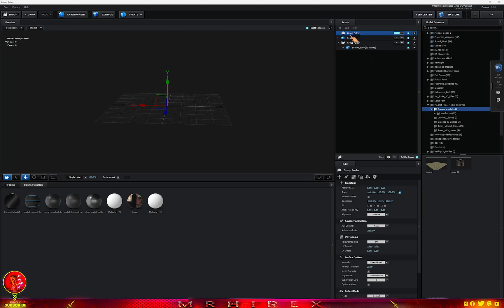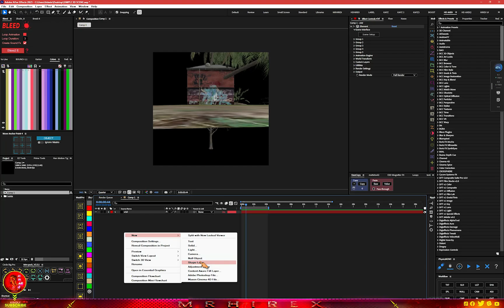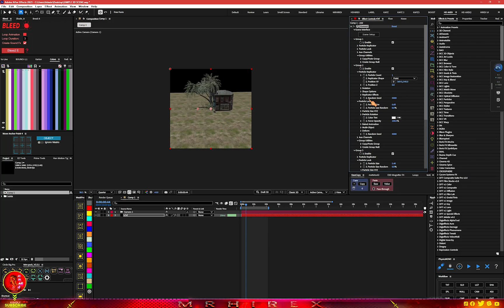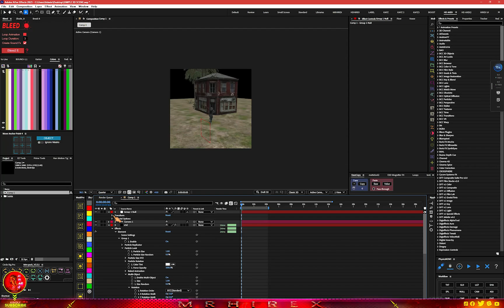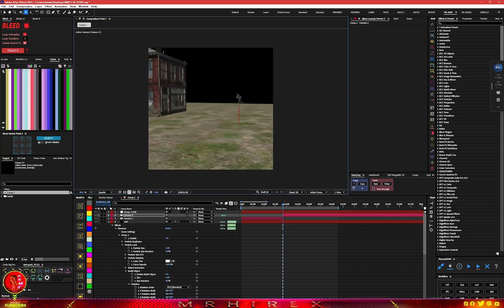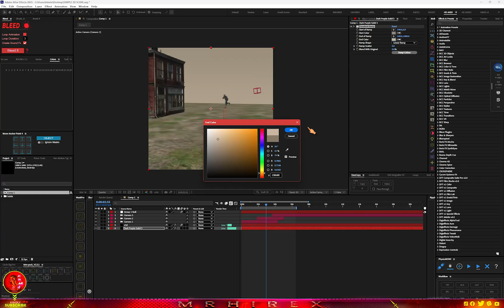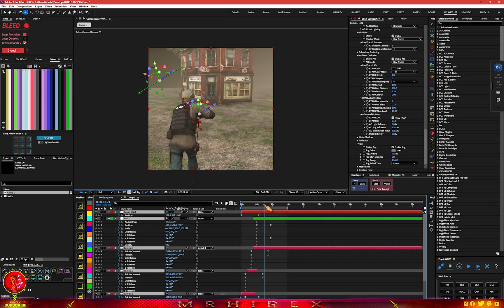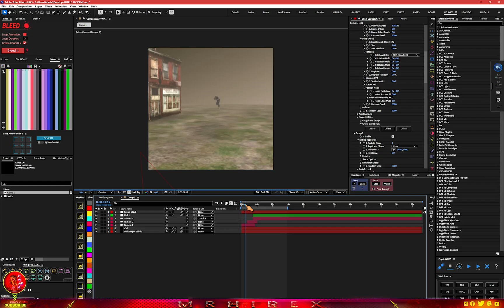How To Make Simple 3D Scene Using After Effects And E3d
TODAY EDITING WILL SHOW YOU How To Make Simple 3D Scene Using After Effects And E3d

-Lenovo Idea pad pro 5
-32gb Ram
-1Tb SSD
-Win 11 x lite
-16 cores CPU

📌 Copyright:

▪ I have no rights on the movie images!

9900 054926